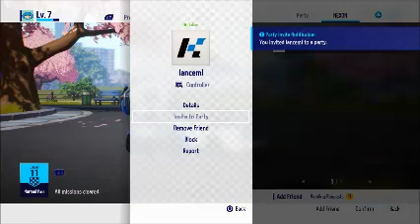KartRider Drift (PS4) Season 1 - Going the Distance Trophy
KartRider: Drift on PlayStation 4. This game is playable on PlayStation 5.
Season 1 - March 8, 2023 to May 3, 2023.
KartRider: Drift is the only free-to-play, cross-platform kart racer with deep kart and character customization in stunning high-definition. Eight players can race online in up to teams of four and face off in item or drift focused races with karts and characters you personalize.

Challenge your friends across platforms with no barriers, no pay walls, and no pay-to-win elements preventing you from having a great time while topping the leaderboards. Created from the ground up for dynamic, online gameplay there’s new content added regularly and huge content updates every season. Discover the next iteration in this popular racing franchise with over 380 million players!
PlayStation 5 gameplay. Genre: Driving/Racing. E - Everyone